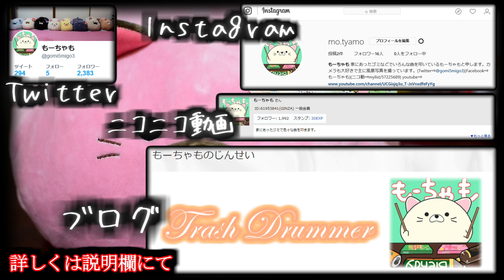【孤独】自分で買ったチョコのゴミで「バレンタイン・キッス」を叩いてみた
292作目。

音源は下記よりお借りいたしました。
「カラオケ歌っちゃ王」様

Valentine Kiss / バレンタイン・キッス
Watarirouka Hashiritai 7 / 渡り廊下走り隊7
(原曲：国生さゆりwithおニャン子クラブ)
Trash Drum Cover / ゴミで叩いてみた(ゴミドラムカバー)